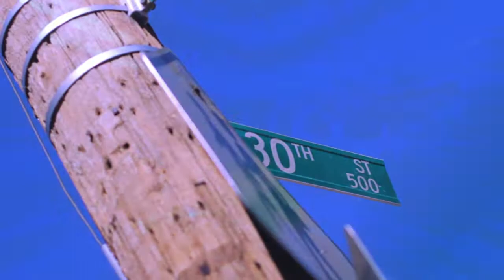COPO DA DON - INTRO(MUSIC VIDEO)